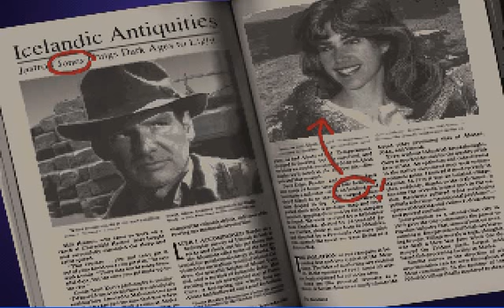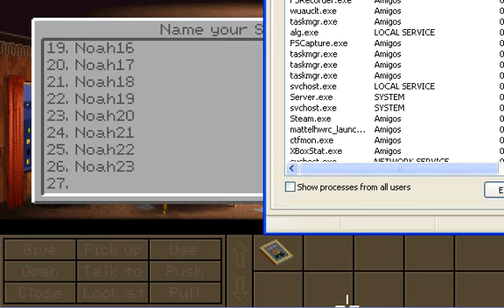Indiana Jones and the Fate of Atlantis part 1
This is part 1 of Indiana Jones and the Fate of Atlantis.Enjoy!

Note:This has the voices.